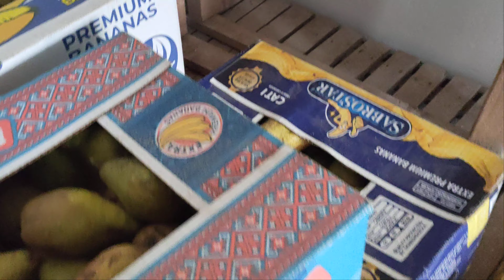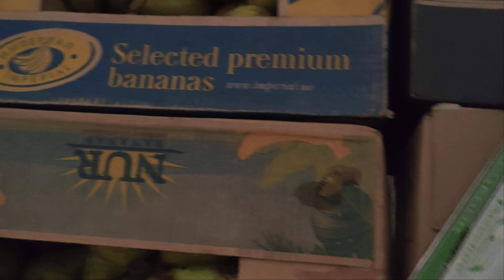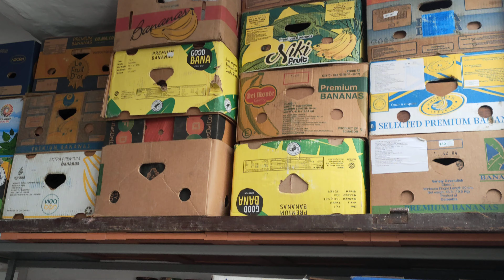Як зберігати груші в домашніх умовах правильно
Кожен садівник знає, що мало тільки виростити і зібрати урожай, дуже важливо зберегти фрукти і овочі так, щоб ласувати плодами своєї праці можна було ще взимку, і навіть навесні. У відео показано один з варіантів, що я випробував на власному досвіді.   Основна умова- утримання температури в межах -1  +1 градус. Це оптимальні умови для зимових сортів груш. При бильш високих температурах  від +3 до +5 процесс дозрівання буде прискореним. Вологість бажано утримувати в межах 90- 95%